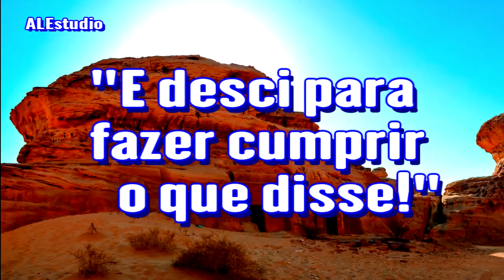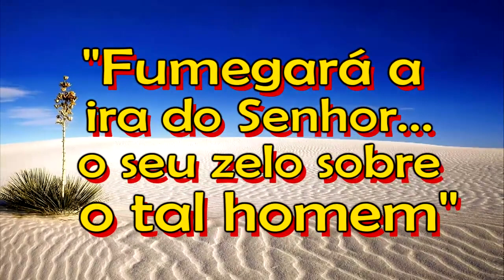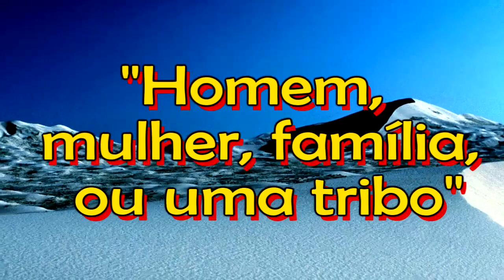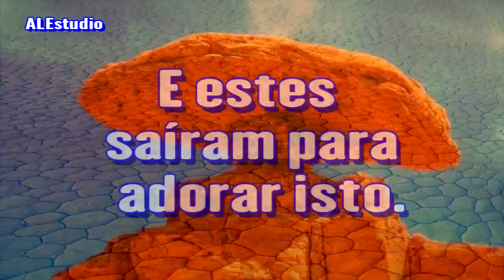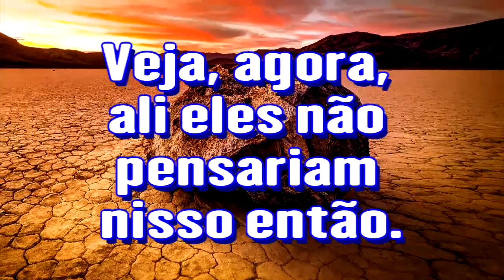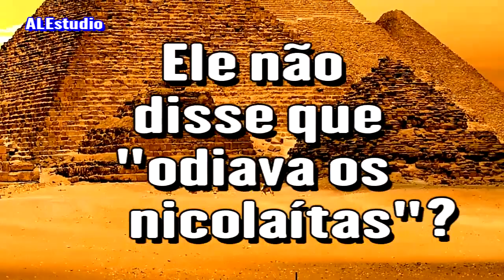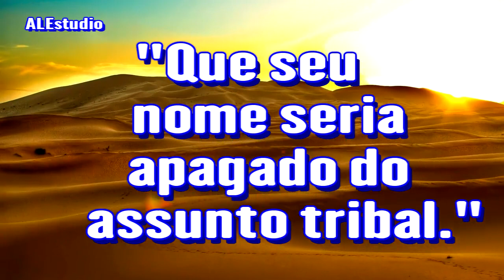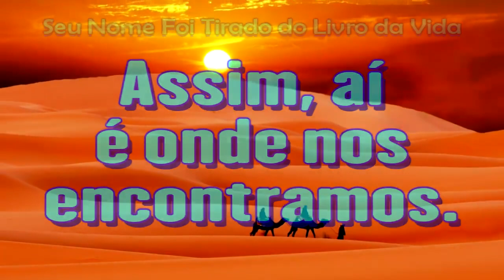Seu Nome Foi Tirado do Livro da Vida - Ir. Branham